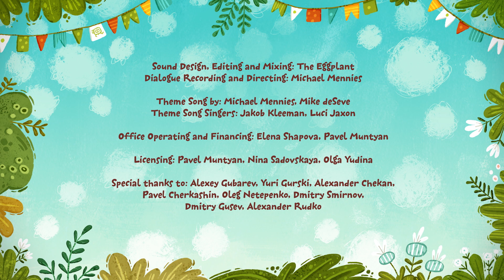Kit y Kate | NO PUEDO DECIDIR | episodes 72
El pequeño monstruo llamado Lobito no sabe tomar decisiones. ¿Cómo decidir cuál helado en el Parque de diversiones monstruosas sabe mejor: tarántula crujiente o mantecado de uñas? ¡Los dos son favoritos! ¿O cómo escoger a cual atracción subir: una montaña fantasma o un carrusel aterrador? Por su indecisión Lobito se pierde toda la diversión de la vida. Los gatitos le ayudan a Lobito a comprender que lo peor es no elegir nada y, finalmente, quedarse sin ninguna alegría. ¿Podrá Lobito divertirse en el Parque de diversiones monstruosas?